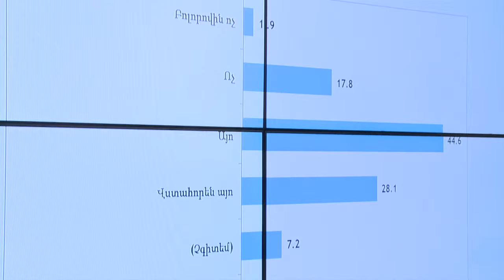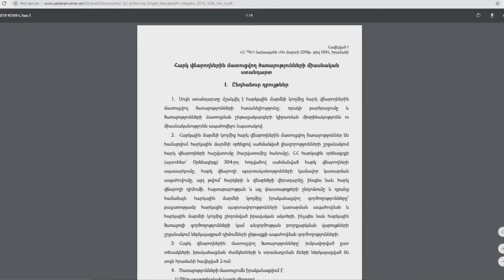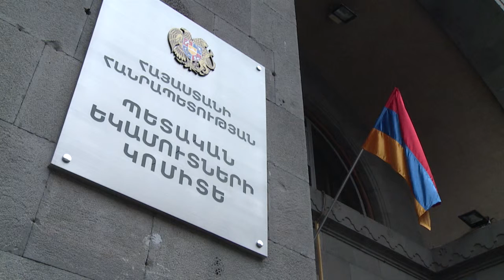Հարկ վճարողների կարծիքը հարկային վարչարարության վերաբերյալ դրականորեն փոխվել է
Հարկ վճարողները գնահատել են ՀՀ պետական եկամուտների կոմիտեի սպասարկման ծառայությունները և հսկողական գործառույթները: Համաշխարհային բանկի հարկային վարչարարության արդիականացման ծրագրի շրջանակում անկախ փորձագիտական կազմակերպությունը 2018թ.-ին հարկ վճարողների շրջանում հարցում է անցկացրել: Հարցման մասնակիցների կարծիքով հարկային վարչարարության գործառույթների ավտոմատացման շնորհիվ բիզնեսի ծախսերը կրճատվել են, իսկ հարկային մարմնի հետ շփումը նվազել է: Այնուամենայնիվ, հարցվածների 77%-ը կողմ է համագործակցել հարկային մարմնի հետ և ստանալ իրենց գործունեության ռիսկերի վերաբերյալ ծանուցումներ:

Տվյալների վերլուծությունը ցույց է տալիս, որ գործարարների 75.5%-ը ողջունում է սպասարկման ծառայությունների առանձնացումը հարկային ստուգումների գործառույթներից: Հետազոտությանը մասնակցած հարկ վճարողների 98.1%-ը օգտակար է գնահատում հաշվետվությունների ներկայացման էլեկտրոնային համակարգը, իսկ 96.1%-ը` էլեկտրոնային հաշվարկային փաստաթղթերի դուրս գրման համակարգը: Տեխնոլոգիական առաջընթացին համահունչ հարկ վճարողների 85.3%-ը ցանկանում է հետագայում հարկային մարմնից ծառայություններ ստանալ նաև բջջային հավելվածների միջոցով:

2016թ. կատարված հետազոտության արդյունքների համեմատ 2018թ. հետազոտության ցուցանիշները ցույց են տալիս հարկ վճարողների կողմից հարկային վարչարարության ընկալման զգալի բարելավում: Գործարարների 72.7%-ի կարծիքով ՊԵԿ ծառայողների պահվածքը փոխվել է դրականորեն: Այդուհանդերձ, հետազոտության արդյունքները հուշում են նաև այն ոլորտները, որոնք բարելավման կարիք ունեն: Մասնավորապես` օրինապահ հարկ վճարողի կարգավիճակ ստացել է հարցվածների միայն 13.5%-ը, ինչը, ՊԵԿ հարկային կարգապահության ծրագրերի բաժնի պետ Հրաչյա Մկրտչյանի կարծիքով, հուշում է օրինապահ տնտեսվարողների խրախուսման մեխանիզմների ընդլայնման անհրաժեշտության մասին. «Նման հետազոտությունները կարևոր են` հետադարձ կապի միջոցով հարկ վճարողների կարծիքը ՊԵԿ-ի աշխատանքի մասին իմանալու համար: Ուստի, հետազոտությունները պարբերաբար են լինելու` հարկ վճարողներին մատուցվող ծառայությունները կատարելագործելու և դրանց որակը բարձրացնելու նպատակով»:
Բիզնեսի հետ փոխհարաբերություններն ավելի թափանցիկ դարձնելու նպատակով կոմիտեի պաշտոնական կայքում հրապարակվել են հարկ վճարողներին մատուցվող ծառայությունների միասնական ստանդարտը, տեսակները, ժամկետները և տրամադրման ձևերը: Հարկ վճարողը հրապարակված ծառայությունների ամբողջական ցանկից հեշտությամբ կարող է գտնել իրեն անհրաժեշտ տեղեկատվությունը, հարկային մարմնի հետ առնչվելիս` ծանոթանալ իր իրավունքներին և պլանավորել ժամանակը: Հարկային մարմինը շարունակելու է վերափոխվել և ապահովել իր աշխատանքի առավել կանխատեսելիությունն ու թափանցիկությունը: